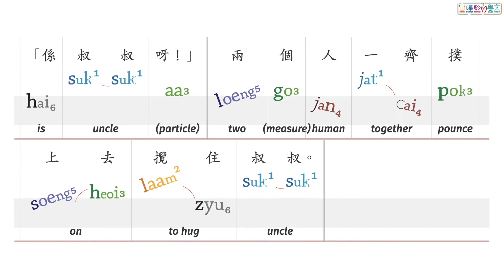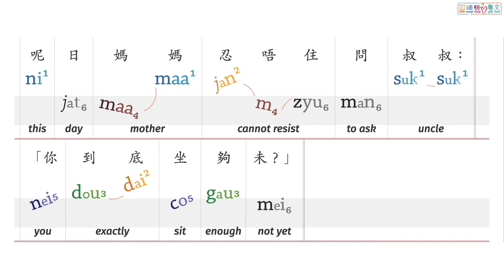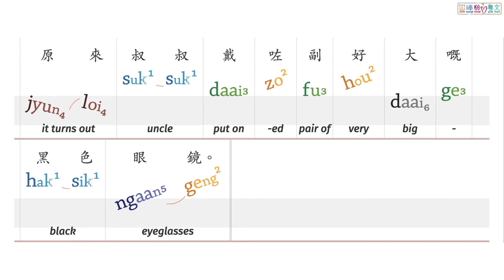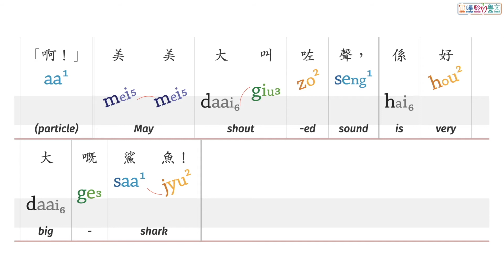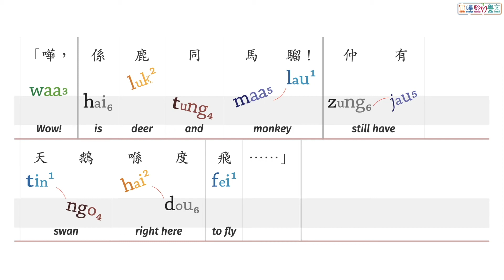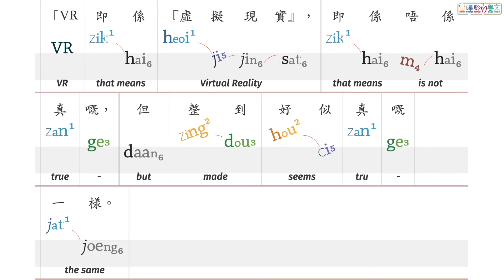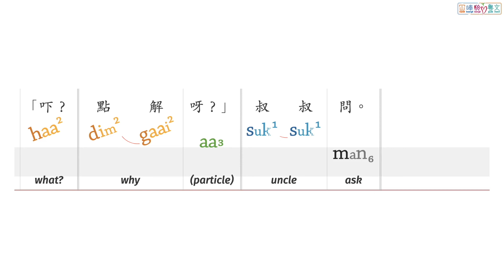00162p:《懶叔叔》Lazy Uncle ---- 冚唪唥粵文讀本 HBL Cantonese Graded Readers (Lv4)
《懶叔叔》係「冚唪唥粵文讀本」系列 Lv4 嘅故仔書。
 "Lazy Uncle” is a title from the Hambaanglaang Cantonese Graded Readers (Lv4).

00:00    Lazy Uncle
00:04    Slide 1
00:33    Slide 2
00:53    Slide 3
01:18    Slide 4
01:59    Slide 5
02:28    Slide 6
03:13    Slide 7
03:45    Slide 8
04:15    Slide 9
04:41    Slide 10
05:53    Slide 11

 【鳴謝 Attribution】
"Lazy Uncle" (Cantonese), translated by HamBaangLaang (© HamBaangLaang, 2021), is based on the original story, Lazy Mama (English), written by Vidya Pradhan, illustrated by Rohit Kelkar, supported by Oracle, published by Pratham Books (© Pratham Books, 2018) under a CC BY 4.0 license on StoryWeaver. Read, create and translate stories for free